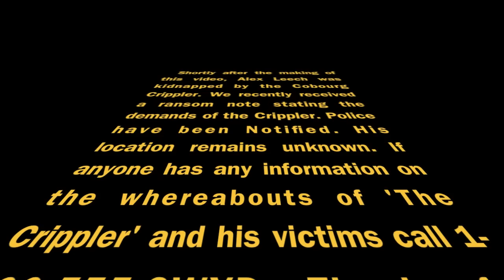Sleep When You're Dead Webisode #1 - Pre-Production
Sleep When You're Dead recording the pre-production for their new album at Newcomb Studio, Cobourg Ontario.

Filmed & Edited by Trevor Ouellette